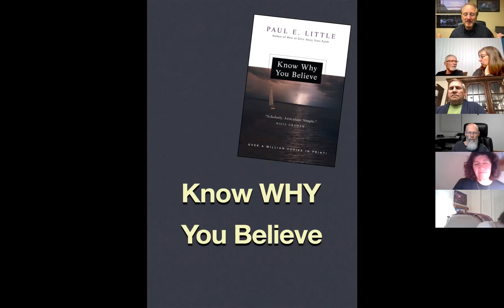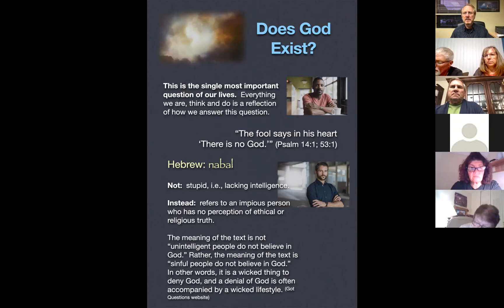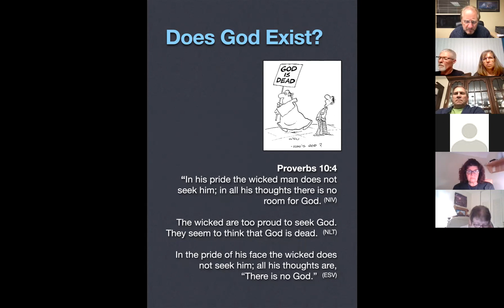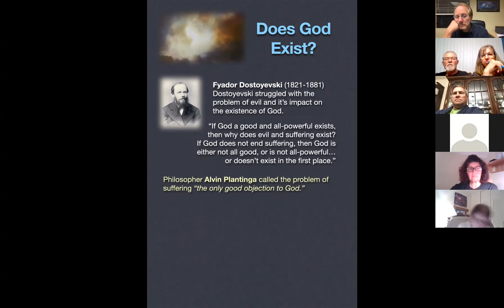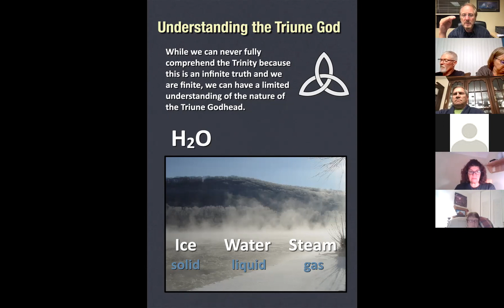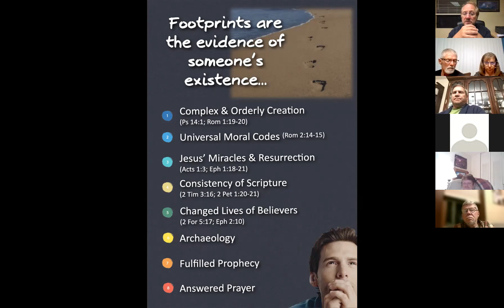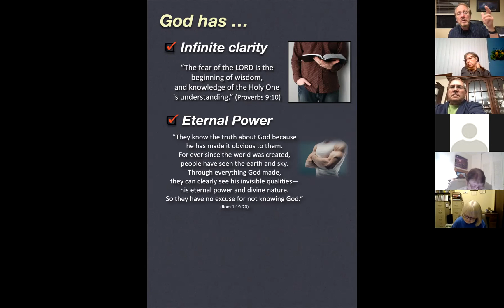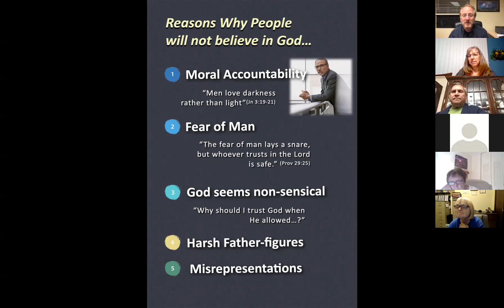Does God Exist? (Lesson 2)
This video is the 2nd lesson in a 12-part apologetics teaching series called Know Why You Believe.  The series is based on the book Know Why You Believe by Paul E. Little.

Pastor Steve Miller from Village Church is the teacher of our online apologetics classes.  We also invite you to watch our weekend services on YouTube or lessons from Steve's 10-part  theology study called Know What You Believe based on Paul Little's book of the same name.

Thanks for joining us at the Village Church Dyer page.